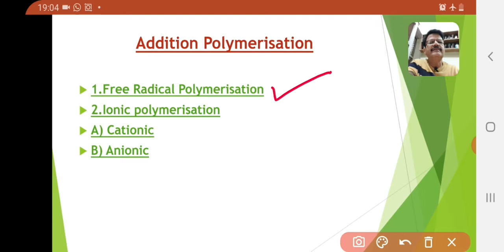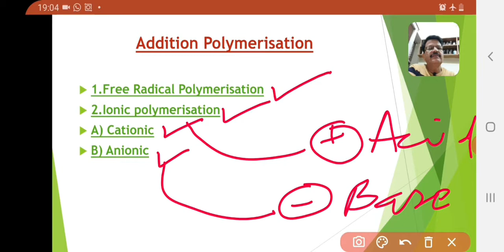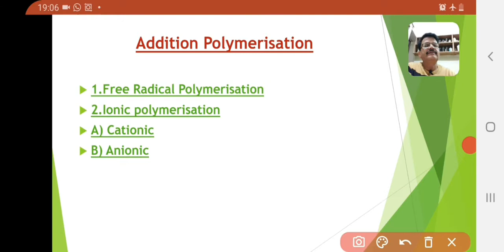IONIC VINYL POLYMERISATION., By Dr.Jaswant Sharma,,Associate Professor Chemistry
Introduction
Free radical polymerisation
Ionic polymerisation
Mechanism